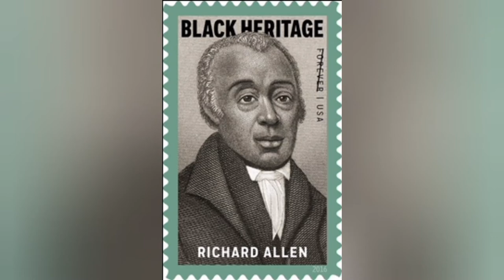HAPPY BLACK HISTORY MONTH #5